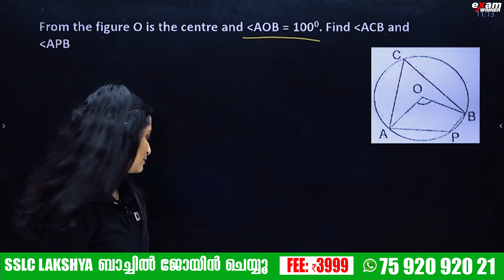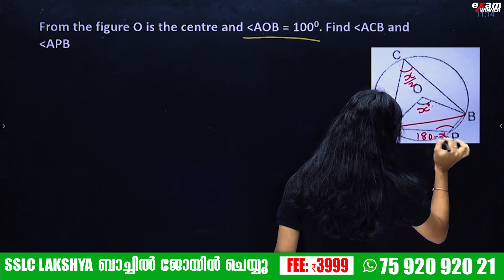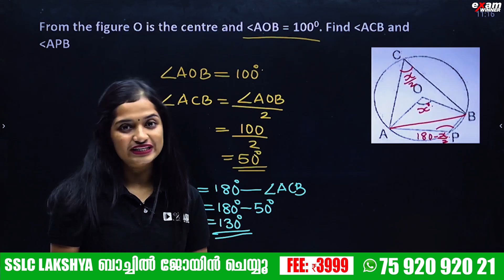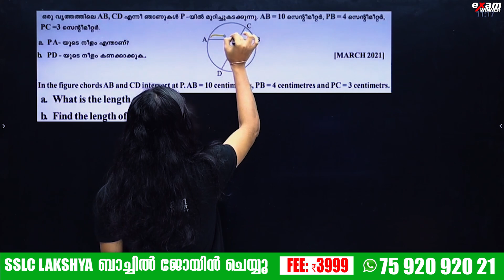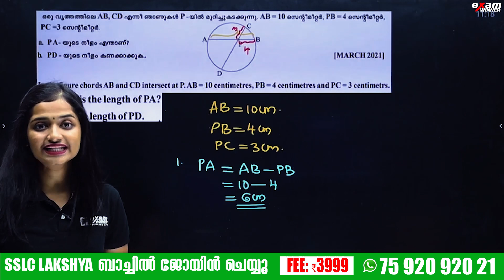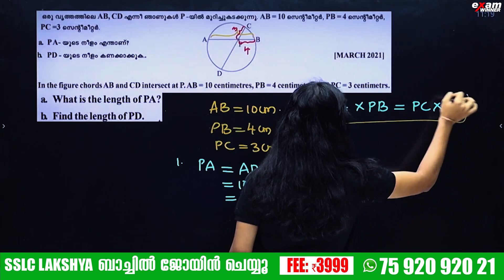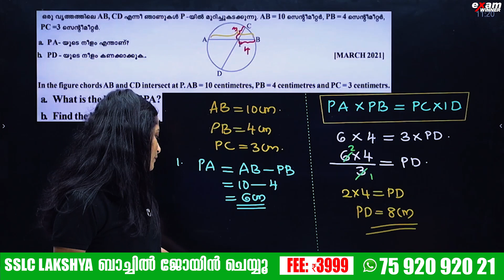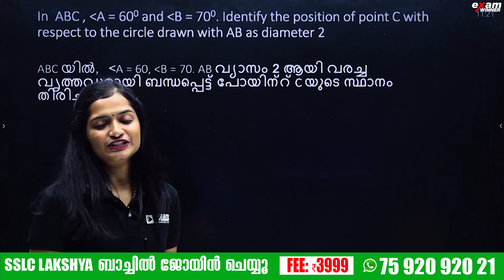SSLC Maths Onam Exam Chapter 2 Circles | Exam Sure Questions | Exam Winner